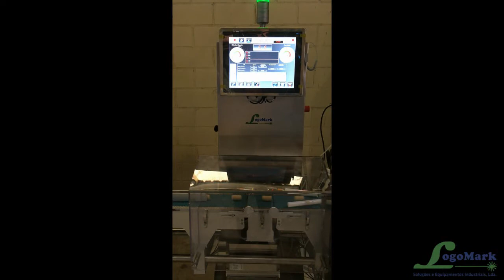Controlo de peso dinâmico Rolhas de cortiça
Controladora de peso dinâmica para pesagem de rolhas